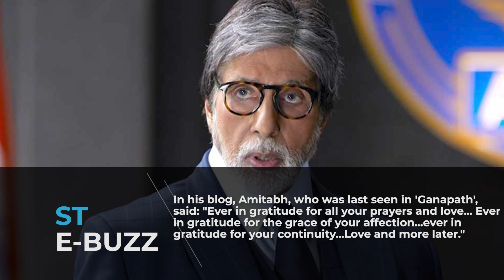Mumbai abuzz about Big B's health: Admitted to hospital, undergoes angioplasty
Megastar Amitabh Bachchan has reportedly been admitted to Kokilaben Hospital, in Andheri, Mumbai, and has undergone an angioplasty.

According to the sources, "He underwent an angioplasty, but there is still no confirmation regarding his health update."

Big B, who is an avid social media user, took to X and wrote: "T4950-in gratitude ever..."

In his blog, Amitabh, who was last seen in 'Ganapath', said: "Ever in gratitude for all your prayers and love... Ever in gratitude for the grace of your affection...ever in gratitude for your continuity...Love and more later."

More details are awaited on the same.

Meanwhile, on the work front, he next has 'Kalki 2898 AD', 'Butterfly', and 'Vettaiyan'.